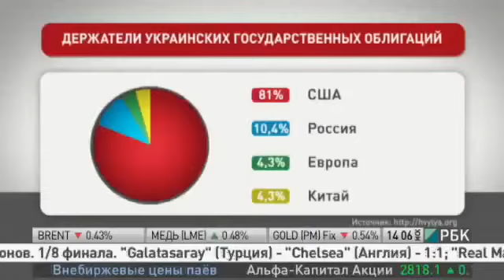ПОСЛЕДНИЕ НОВОСТИ Янукович распространил официальное заявление